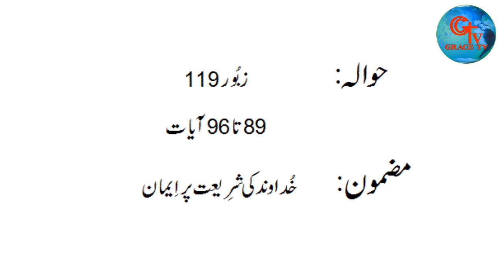Sermon By Rev. Dr. Altaf Khan/Subject: Khudawand Ki Shariyat Per Emaan.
Sermon By Rev. Dr. Altaf Khan
Subject: Khudawand Ki Shariyat Per Emaan
119 Psalms 89 to 96 Verses.
At Rehmat Memorial Presbyterian Church Nawabanwala Faisalabad.